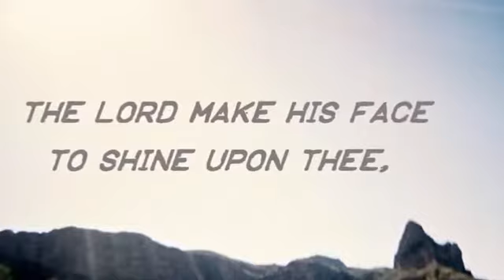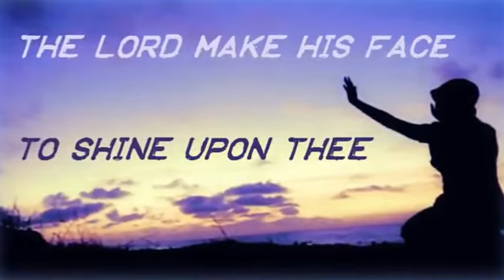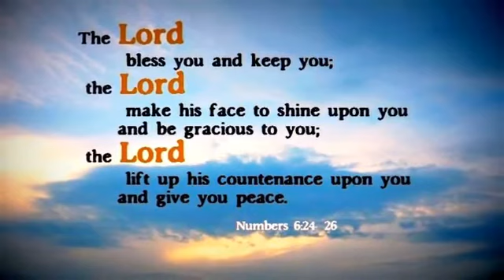The Lord lift up His countenance upon you and give you Peace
Numbers 6:24 The Lord bless you and keep you; 25 The Lord make His face shine upon you, And be gracious to you; 26 The Lord lift up His countenance upon you, And give you peace

Current Events End Times News Update Bible Prophecy Last Days Final Hour Ezekiel 38 May 2019

Current Events End Times News Update Bible Prophecy Last Days Final Hour Ezekiel 39 May 2019

RAW ISLAMIC Ramadan Jihad Holy War Saudi Arabia Locust Plague End Times News Update May 2019

Russian SU95 Nuclear Capable Bombers intercepted by USA Fighter Jets in Alaska Update News May 2019

Islamic Iran terrorist regime Leader Rohani declares will Win WAR against USA & Israel May 2019 News

Catholic Pope Francis Christians & ISLAM Muslims Believe in Same God ALLAH Breaking News March 2019 News